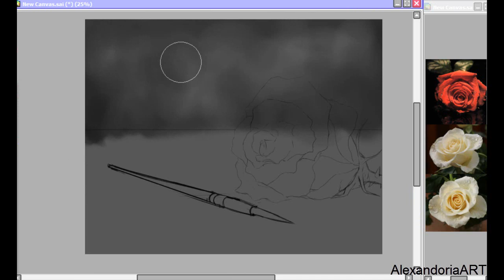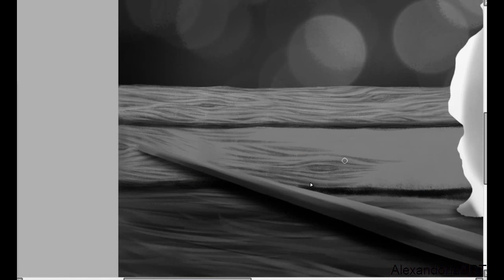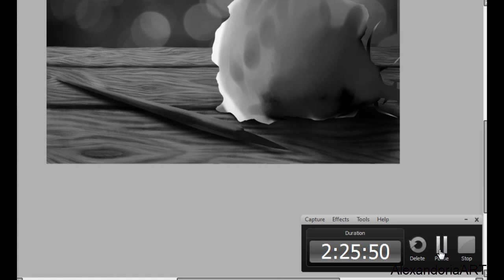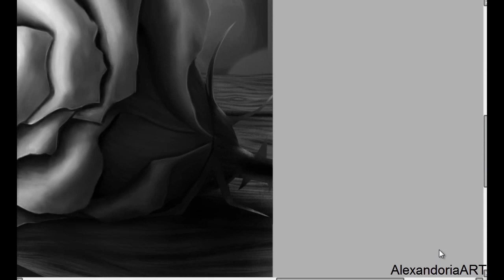Draw this again - Painting roses [speedpainting]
Hi guys!
Recently I was watching this video, and what it said, was basically - Slow down and stop trying to be fast. This was.. eye opening to me, so I wanted to try it, because this is something I've been doing - Trying to be fast, and it made it quite... a frustration to draw?
So I was feeling like doing a redraw. Basically, I just picked a drawing which concept I liked. I changed the paint into blood on purpose. I was actually doubting how I would do on this drawing, LOL.
But I must admit, that I turned out way better, than I expected! I'm happy with this one :D